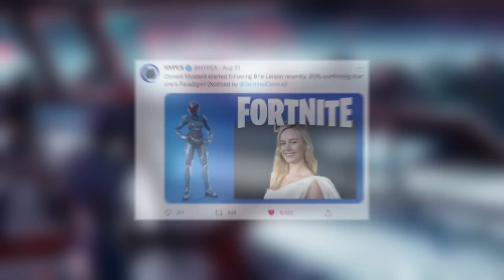Fortnite Chapter 3 - Season 4 | Paradise Trailer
fortnite season 4 chapter 3 trailer, fortnite season 4, fortnite paradise, fortnite leaks, season 4 battle pass revealed, fortnite season 4 teaser, fortnite season 4 trailer

Thanks @Feraals for the INSANE animations!

Thanks FNBRWatch for the leaks!